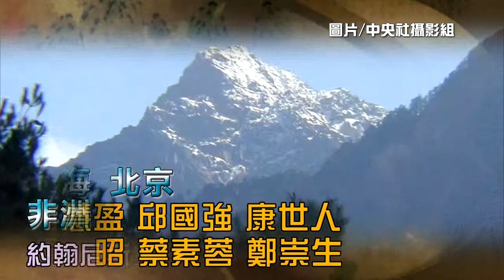全球視野1488集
[比國藝術節 臺舞團魅力展演] 嚐美食] 作品席捲倫敦] 參加會議訪問臺商] 中鋼印廠將試車]